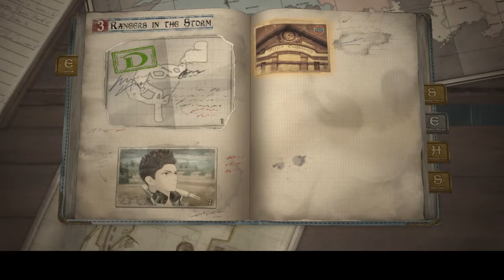Valkyria Chronicles 4 - Chapter 3: Rangers in the Storm - Bros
After the battle, Raz and Claude talk about butts and Claude has a flashback of the day that Riley's family was killed in the fire.

This game is all about the butts.